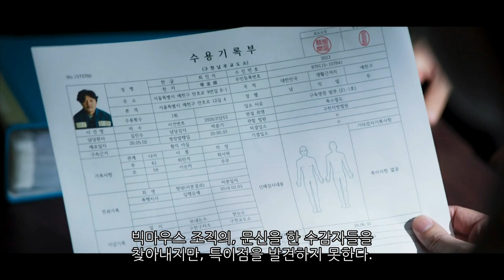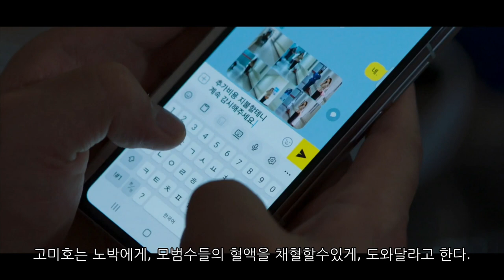드디어 빅마우스의 정체 공개(빅마우스11회)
빅마우스를 잡기 위해 간수철과 박창호는 대립하게 되고, 장혜진이 죽고, 최도하 시장은 박창호와 고미호를 죽이라고 지시한다. 빅마우스11회.